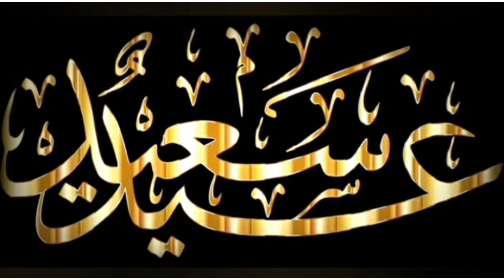عيد مبارك سعيد وكل عام وانتم بخير 🦻خاص لصم🦻